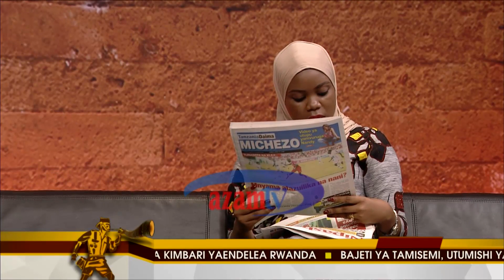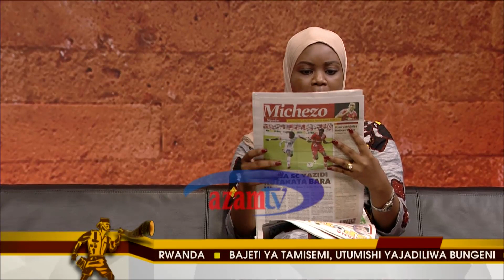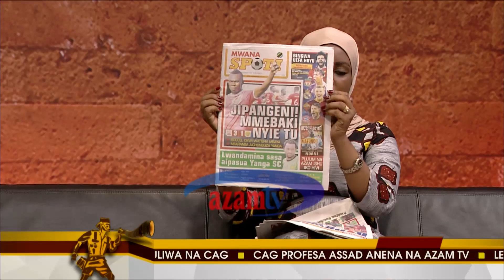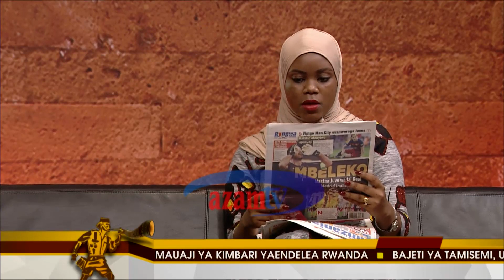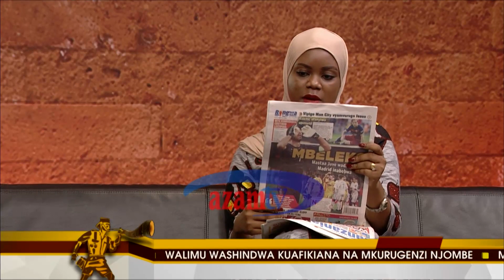Morning Trumpet - Uchambuzi wa Magazeti 13/4/2018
Ungana na Jamar Hashim pamoja na Sophia Kilumanga kujua yaliyojiri katika kurasa za magazeti ya leo. Hii ni Morning Trumpet